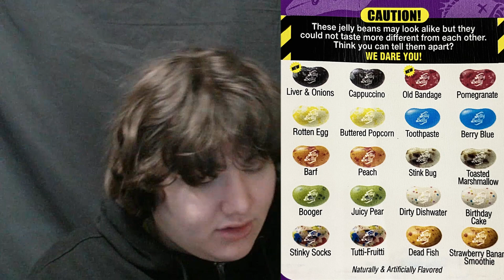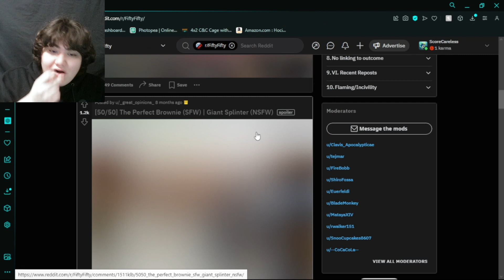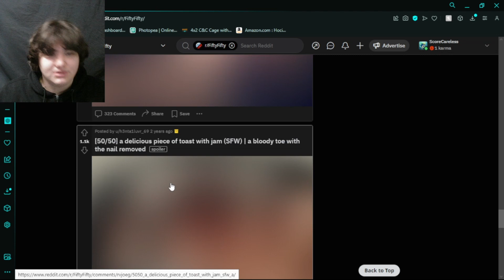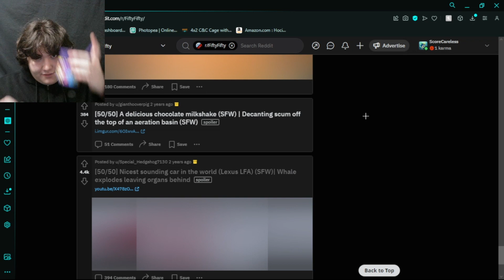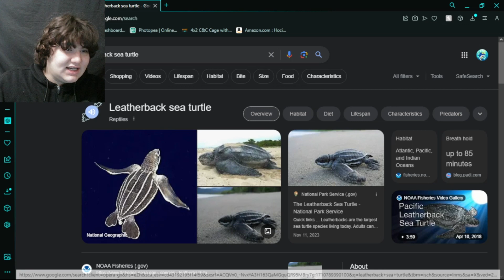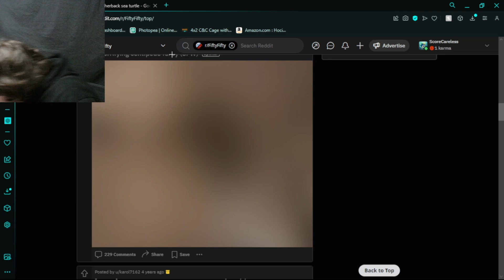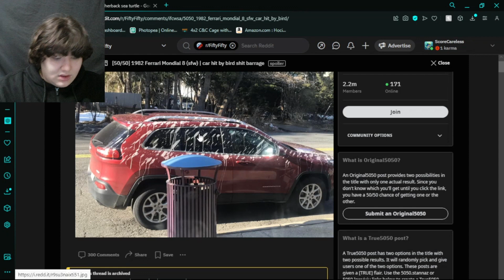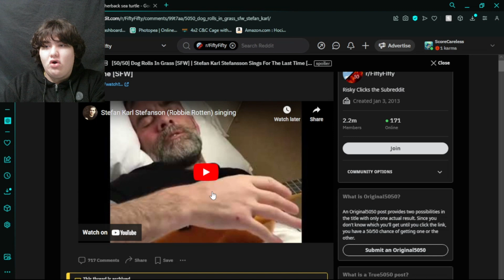I Literally Throw up (Bean Boozled Reddit 50/50)